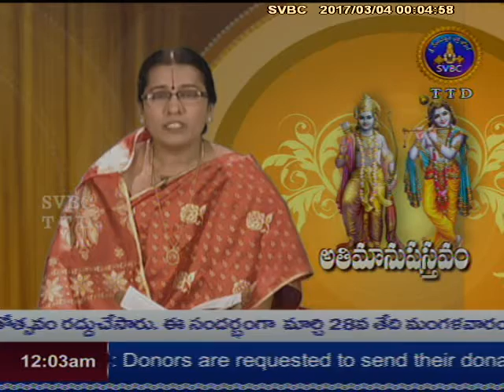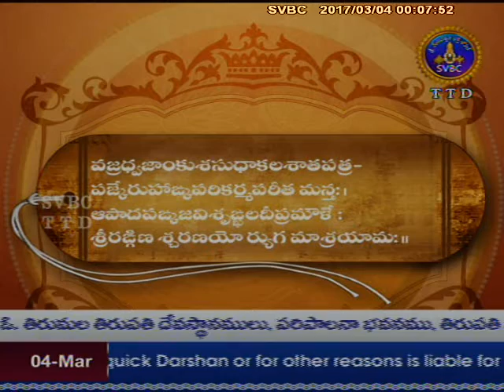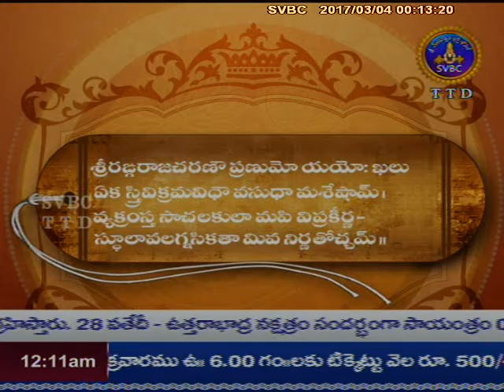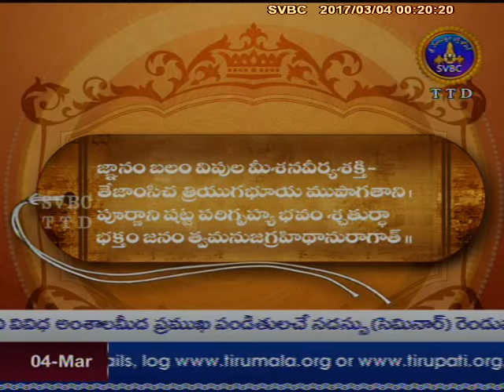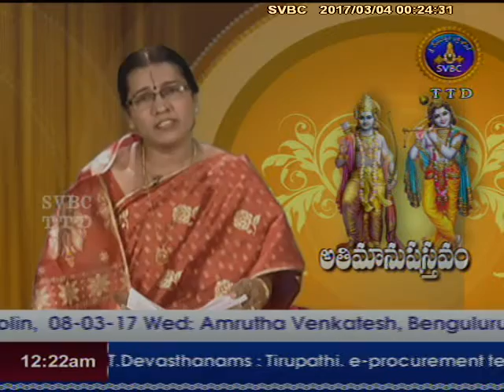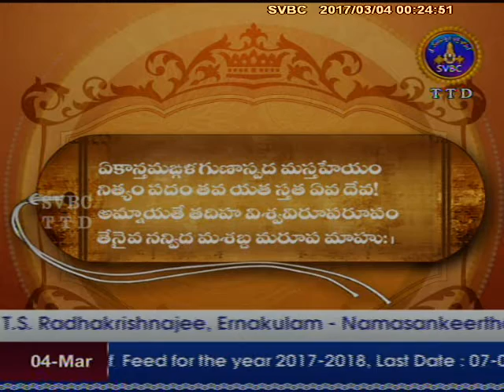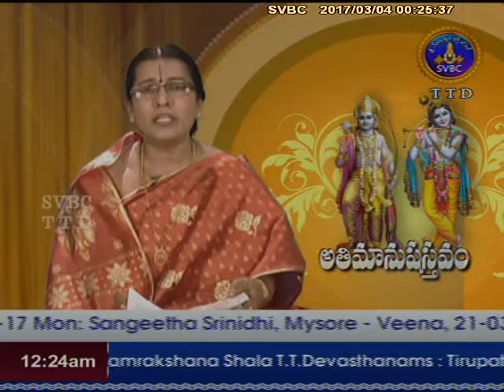SVBC TTD-Panchastavam Ep 27 03-03-17